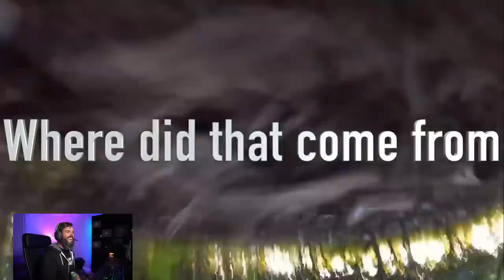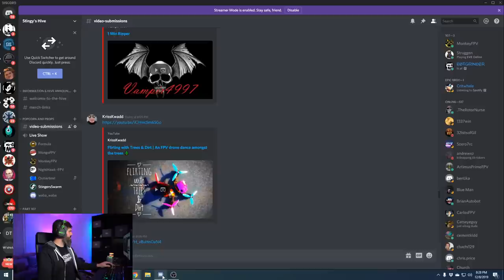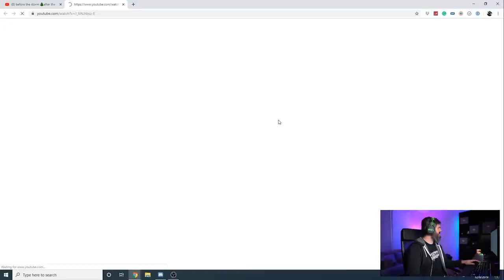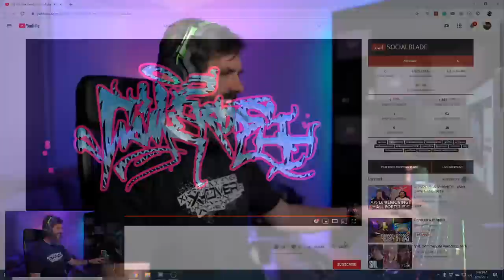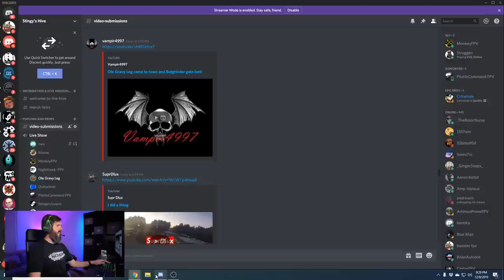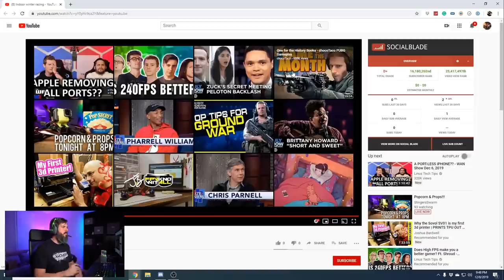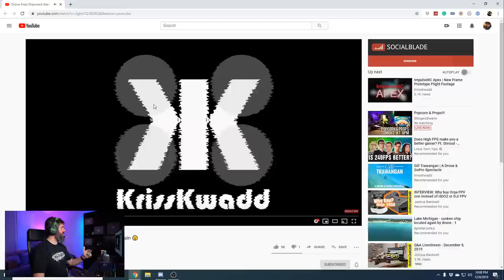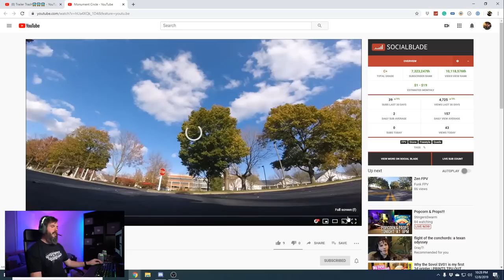Popcorn & Props!!!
All neW GEar LiSt: cHecK iT OuT!!
Runcam Micro Swift with uart and I'm lazy Poooh!!
Ethix Prop Bag
Peak Design Capture
Flat Double sided Sticky
Cocoon Grid it
TS100 Cable
Kriega tool roll
Filter Holder
Breakthrough ND Filter
Bose Soundlink Micro
Sigma 35mm F1.4 Art
Sigma 20mm F1.4 Art
Sony 90mm F2.8 Macro
Firehouse Drone anti collision light
Freewell ND filters
Peak Design Wrist strap
Micro SD Card holder
Crescent Needle nose and flush cutter